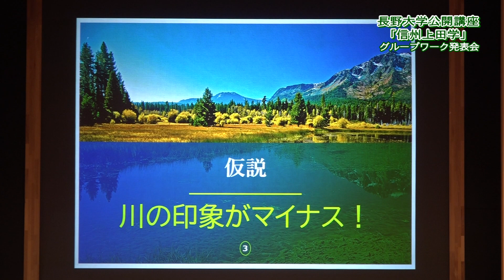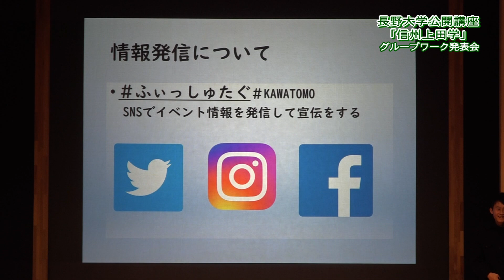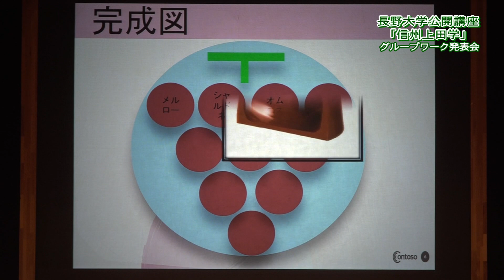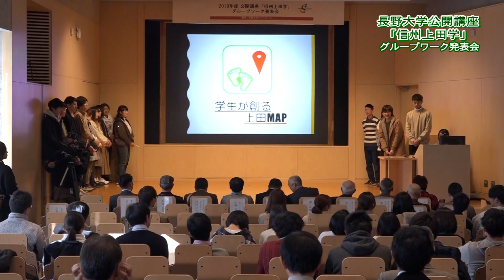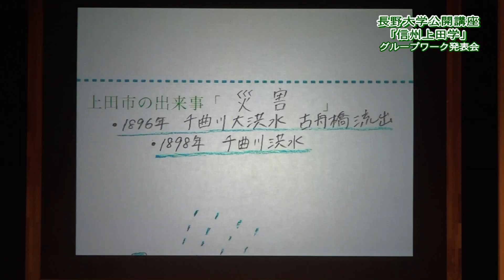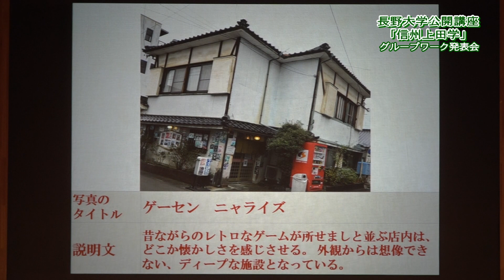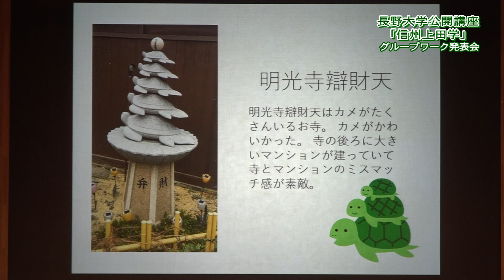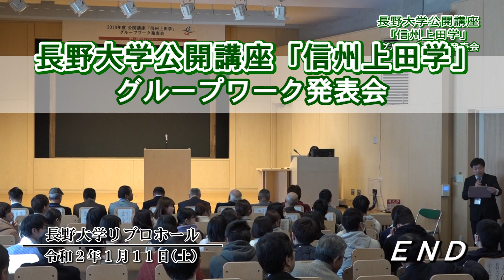長野大学公開講座「信州上田学」グループワーク発表会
長野大学と上田市が連携して長野大学で開講している「信州上田学」は、地元企業をはじめ、地域の方を講師に迎えながら、学生自ら課題を捉え、解決策を探るワークショップやプレゼンテーション演習などの学習を進めてきました。
今回は、1月11日に開催された、全４クラスの各代表グループによる成果発表会の様子をご覧いただけます。学生たちの学習の成果をぜひご覧ください。